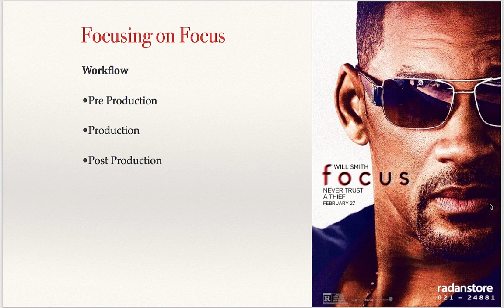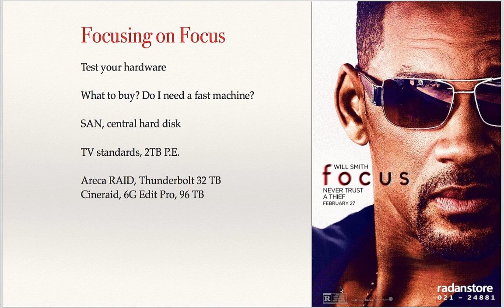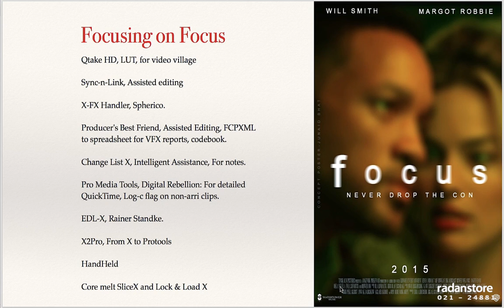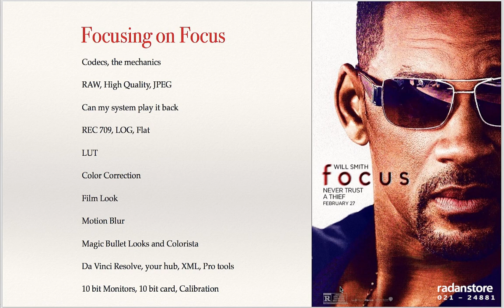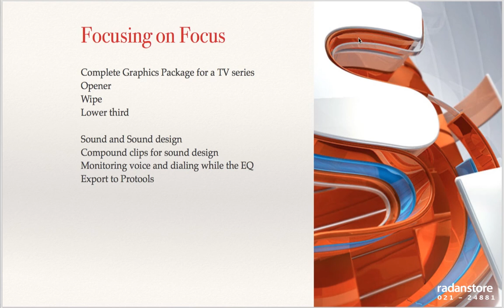1. FCPX Advanced - Intro - Persian